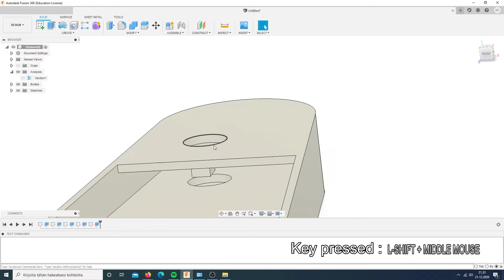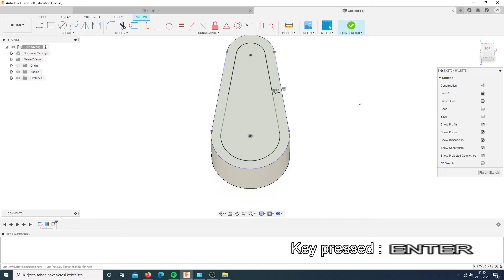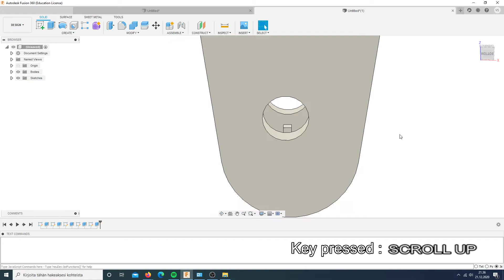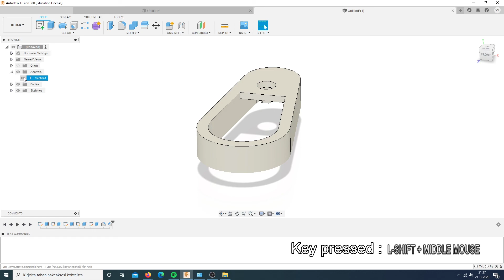Fusion 360 - Using Section Analysis 01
In this short video we use section analysis for extruding shapes inside enclosure.